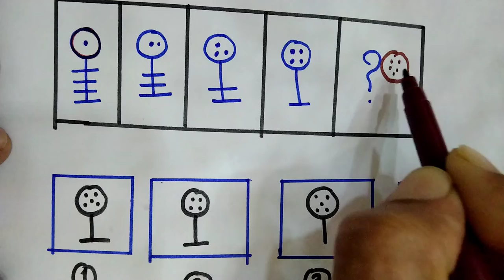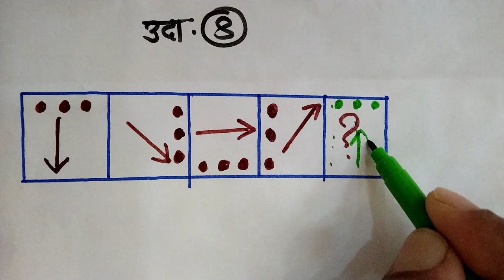१० वी | राष्ट्रीय प्रज्ञा शोध परीक्षा | बुद्धिमत्ता | मालिका | V5 |V-School